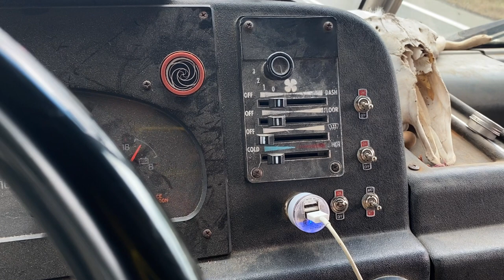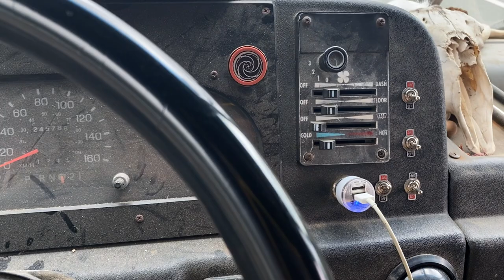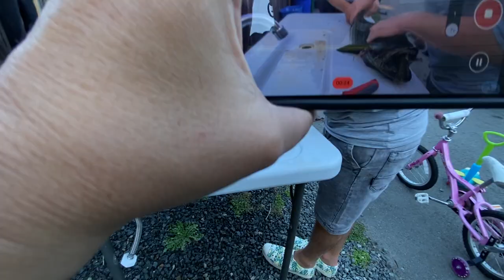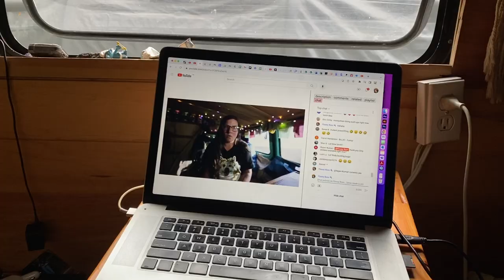Survival in a van Off grid and offline preparing for a homestead farm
Could you survive by catching your own food?

0:45 Early morning in the van
1:46 Update on how Syren is doing
3:28 Meeting up with ​⁠​⁠@AquaticMonkey & ​⁠​⁠@PNWSamson @unchartedodyssey
4:28 Waking Up In the forest
6:42 A future homestead vs hadvesting food
9:00 Building relationship with the ocean
12:00 working off grid, offline
14:02 Freediving spearfishing and hand harvesting
17:42 Sea Urchin and food from the ocean
18:44 Cleaning uni, survial food prep
20:11 Wild turkeys and sunsets from the van
22:41 cooking sea urchin recipe
26:04 Off grid survival food outro monologue